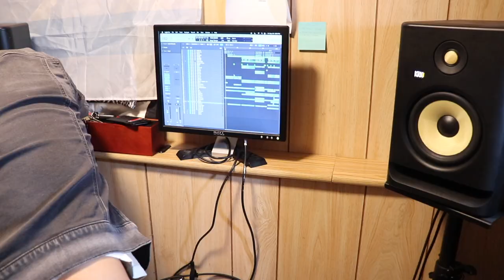VLOG #1: A day in the life of David & Elena (Recording Day)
Hi everyone,
This is the first video on my channel that sort of shows what we do on our daily lives and kind of shows what we do on a recording day. This is my first attempt at vlogging so, yea. Hope you all enjoy and hope it brought a little bit of joy to your day.